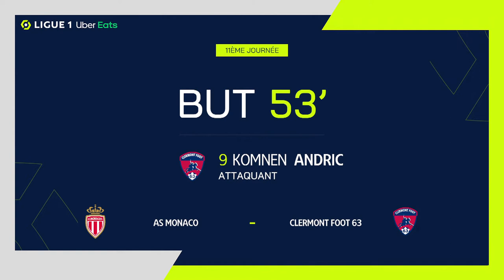But Komnen ANDRIC (53' - CF63) AS MONACO - CLERMONT FOOT 63 (1-1) 22/23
"AS MONACO - CLERMONT FOOT 63 (1-1) But de Komnen ANDRIC (53' - CF63)  + Tous les buts de AS MONACO - CLERMONT FOOT 63 en vidéo.

Ligue 1 Uber Eats - Saison 2022/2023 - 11ème journée STADE LOUIS-II - dimanche 16 octobre 2022

Buteurs : Breel EMBOLO (31' - ASM) / Komnen ANDRIC (53' - CF63)